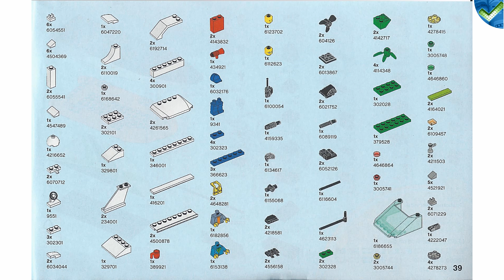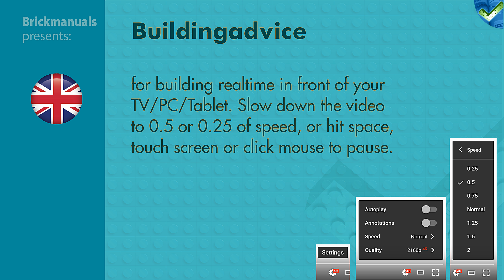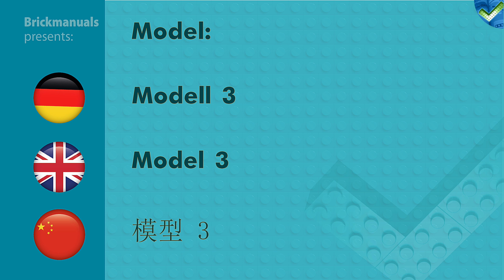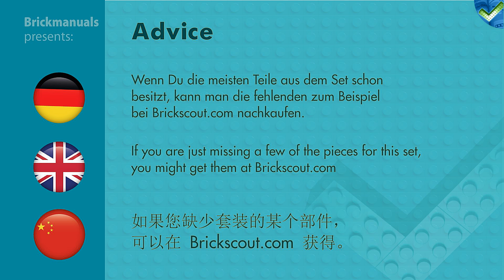60168 Sailboat Rescue LEGO® City 4K Speed Build Review by Brickmanuals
LEGO®-Setdescription:
Join the LEGO® City coast guard crew and make an exciting sailboat rescue, featuring a rescue craft with drop-down motors and spinning propellers, a sailboat with working rudder and mast that ‘breaks’, plus a rock island build. Includes 2 minifigures and a shark figure.

Includes 2 minifigures: a rescue pilot and a sailor, plus a shark figure.
Features a coast guard rescue craft with drop-down motors and spinning propellers, sailboat with working rudder, and toppling mast and sail, plus a rock island build.
Both boats float!
Spin the rescue craft propellers to cruise through the water and rescue the sailor.
Push the sail down to ‘break’ the mast.
Push the sail and mast back up to repair the sailboat once the sailor is safe.
Coast guard rescue craft measures over 1” (5cm) high, 7” (20cm) long and 3” (8cm) wide.
Sailboat with sail up measures over 7” (20cm) high, 9” (25cm) long and 2” (7cm) wide.
Rock island measures over 1” (5cm) high, 1” (5cm) wide and 5” (13cm) deep.
Shark figure measures over 2” (7cm) long.